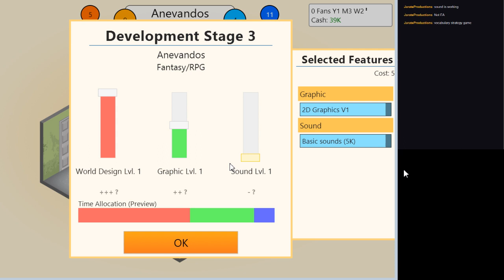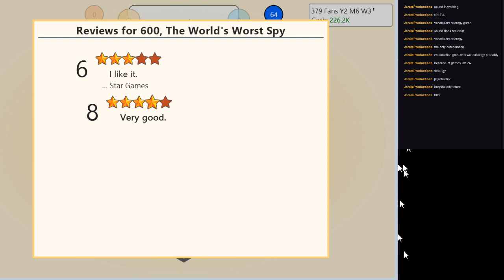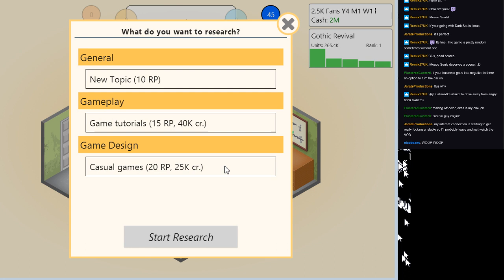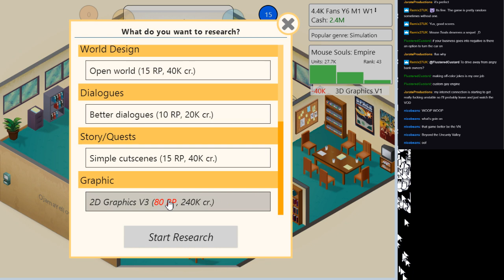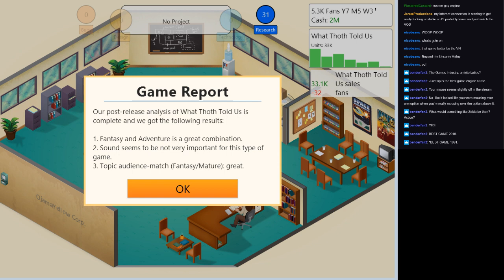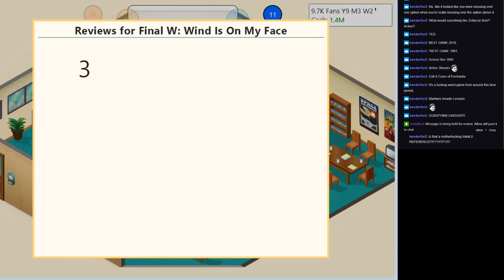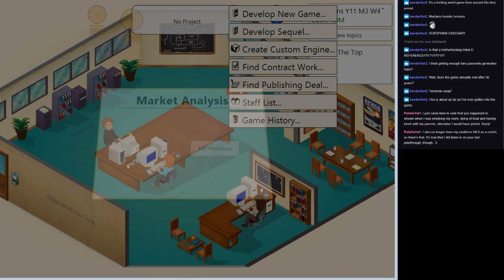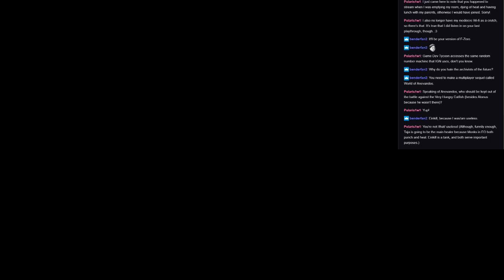Game Dev Tycoon - Stream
We start out a run of Game Dev Tycoon, mostly focusing on Sims and Strategy Games for PC, with a dip into Gameling and a few RPGs too.